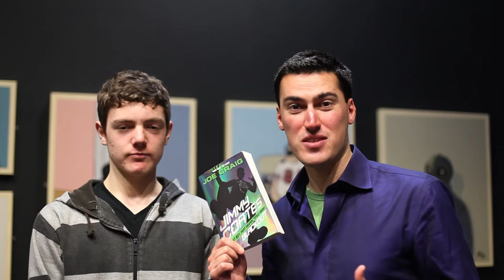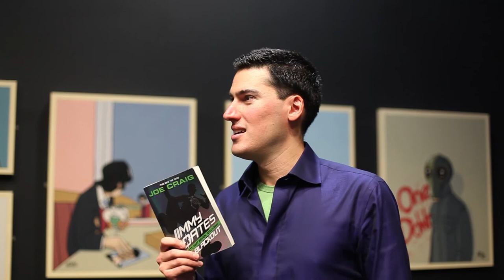Joe Craig on Jimmy Coates Blackout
Jimmy Coates: Blackout is available now:

New thriller in the Jimmy Coates series from author Joe Craig.

"Basically the Bourne Identity for kids... Immensely clever, immediately engaging... Pure gold." - The Times

Jimmy Coates seems like an ordinary boy, but he's not. He's genetically engineered to grow into the perfect government assassin. Speed, strength and deadly instinct - it's all in the blood. He has to fight not to kill, while his government fights to kill him.

Jimmy Coates can only trust one man to bring the country back from the brink of chaos. When that man disappears, Jimmy must battle the shadow of corruption. But the shadows are darker than they seem, and the darkness reaches further than Jimmy could ever imagine...

Freerunner Mat Roberts provided the stunts for film-maker Kat Molesworth to work her magic.